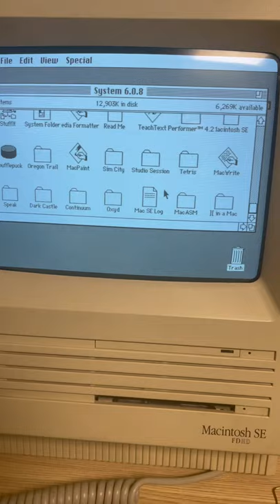Sounds of an ancient 20 meg SCSI hard drive